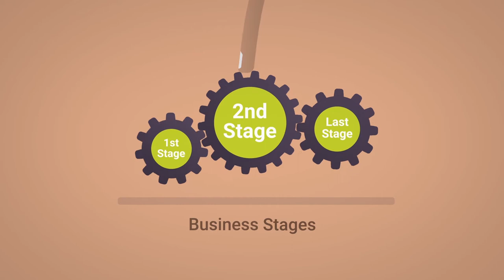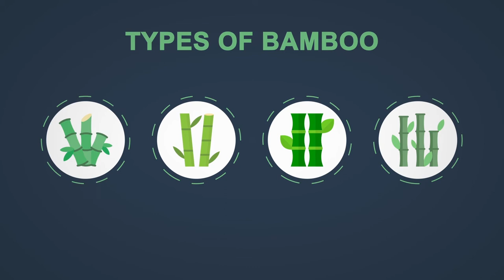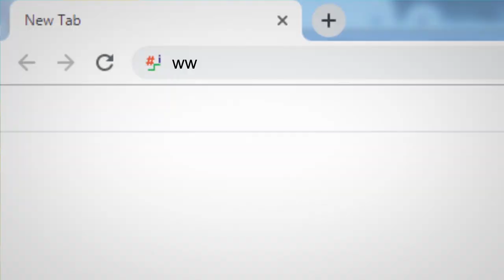4 Creating a Business Plan specific to Bamboo related enterprise – Assamese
This is an animation film and talks about creating a business plan which can be replicated to other businesses also